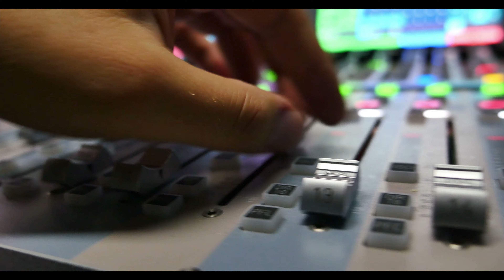UPS: Hard Knocks Edition Episode 2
The new recruiter coach for UPS is in for a surprise for a surprise meeting the CEO of USPS.